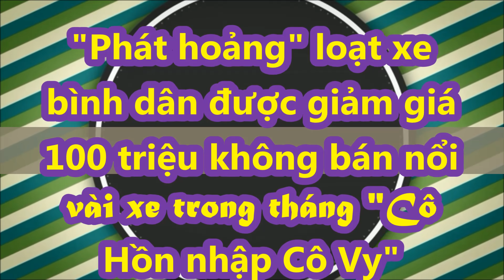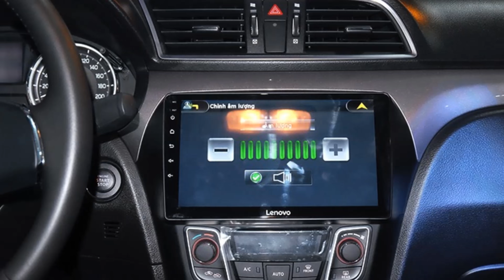Phát hoảng loạt xe Nhật được giảm giá 100 triệu không bán nổi vài xe trong tháng "Cô Hồn nhập Cô Vy"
Ngoài những mẫu xe cả tháng không bán được chiếc nào như Toyota Avanza, Isuzu D-Max hay KIA Optima... danh sách 10 ô tô bán ít nhất Việt Nam tháng 8.2021 còn có sự góp mặt của nhưng tên tuổi một thời hút khách như Toyota Innova, Honda HR-V với doanh số bán dưới 15 xe.